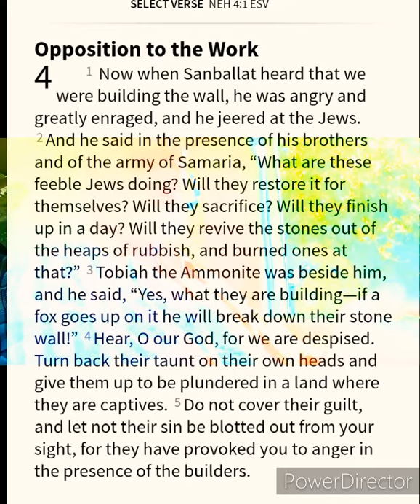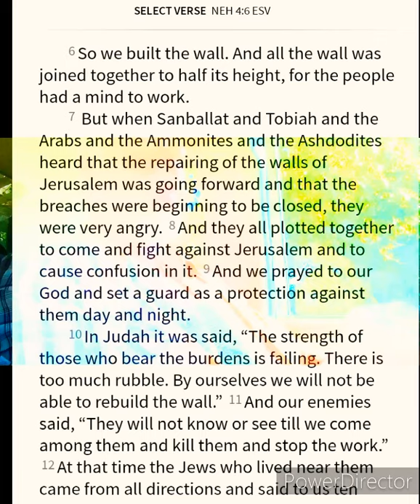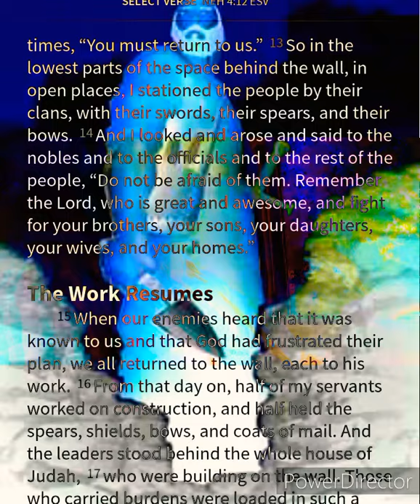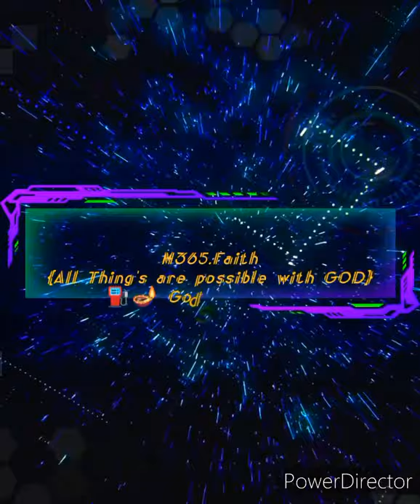M365.Faith 'Opposition to the Work' {Nehemiah Chp 4}